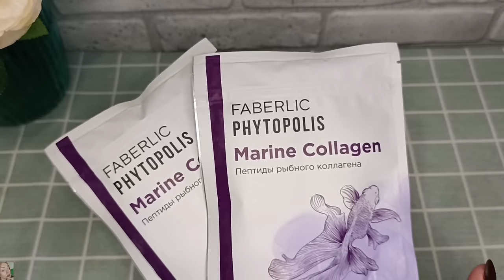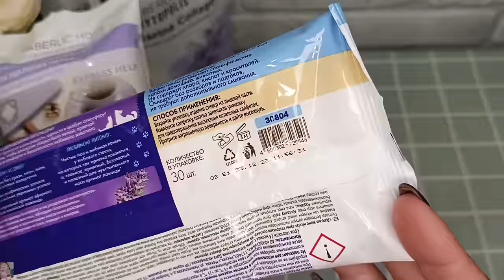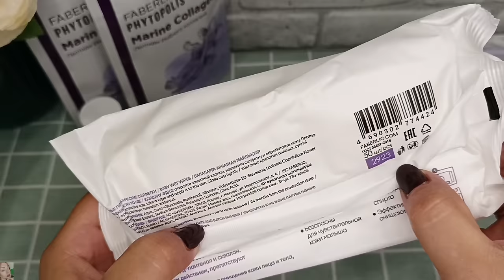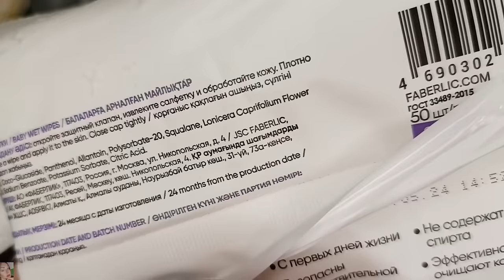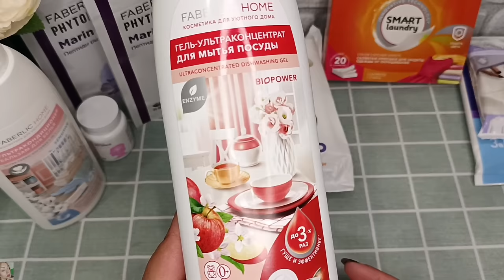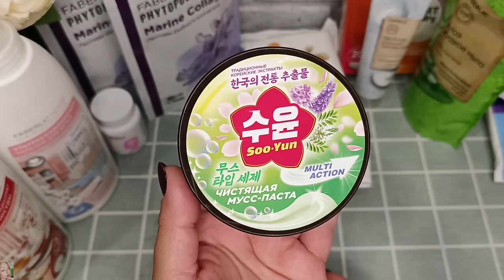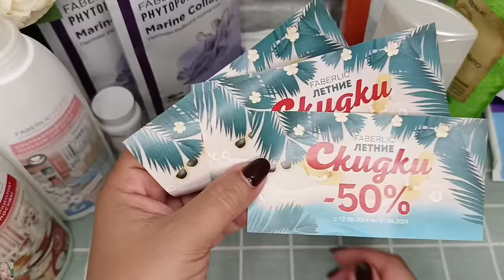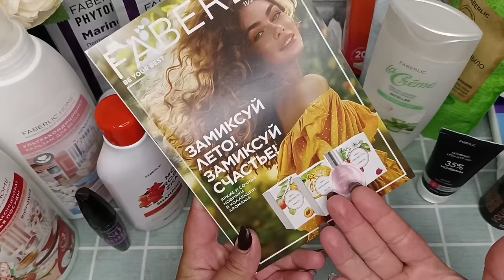❤️ FABERLIC УДИВЛЯЕТ 😱😍 ШИКАРНЫЙ ЗАКАЗ ПО 10 КАТАЛОГУ + ВИП НОВИНКИ 11 🥰 ДЕТСКИЕ САЛФЕТКИ, РУМЯНА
ВСЕМ ПРИВЕТ!!!
В этом видео вместе с вами распакуем заказ в компании ФАБЕРЛИК по 10 каталогу 2024 года. Вип новинки 11 каталога, покупки с распродажи за копейки 🤩 гель кератолитик и крем с мочевиной Expert Pharma, детские салфетки, блеск для губ Glam, кремовый румяна для лица и многое другое!